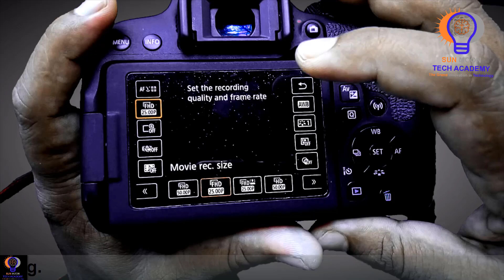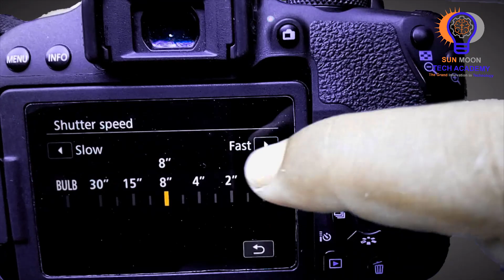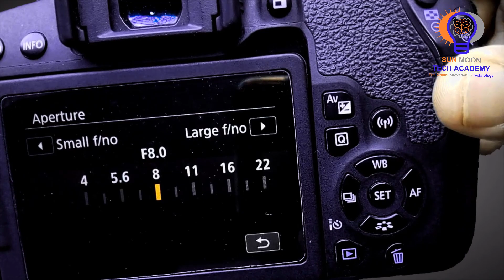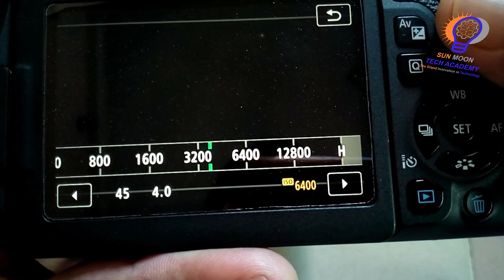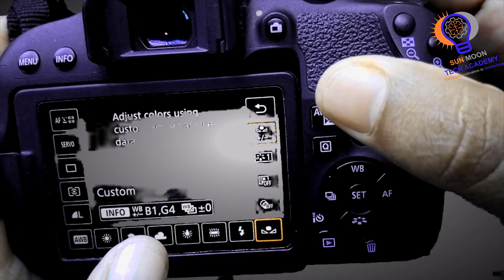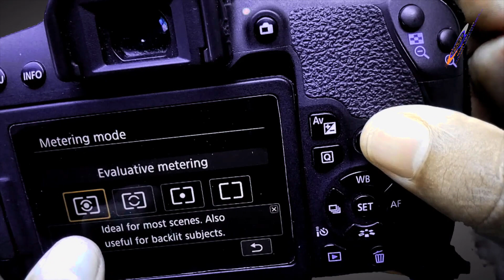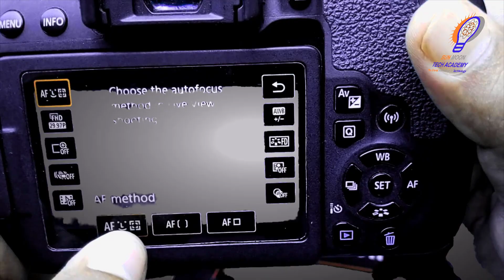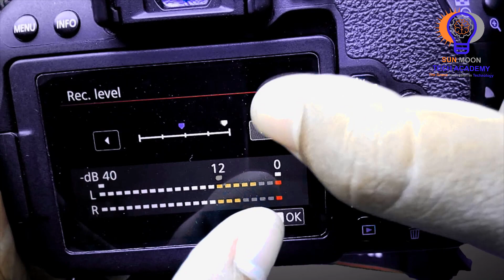10 Best camera settings for DSLR camera in Bangla || Manual DSLR camera setting for Photo and Video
Hi viewers in this video I have shown Best camera setting for DSLR camera for photo and video in Bangla also described aperture, Shutter speed, frame rate, ISO, white balance, picture style and sound recording. Welcome to SUN MOON TECH ACADEMY a channel for Bangla tips & tricks, information and technology.